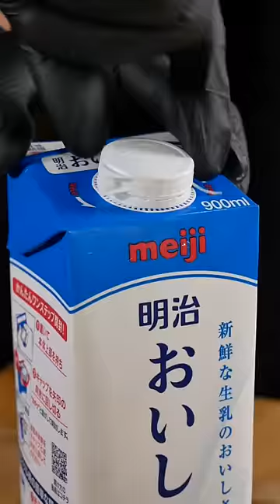Sweet bell pepper hamburger steak